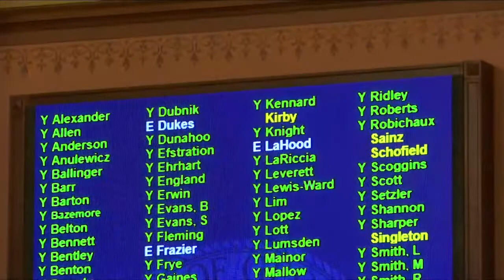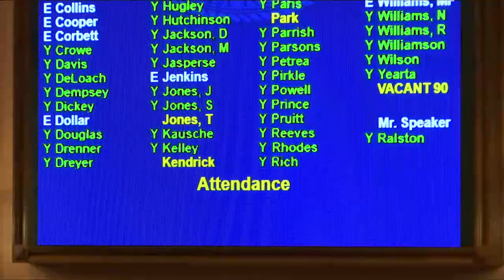House Floor Day 9 02.01.21